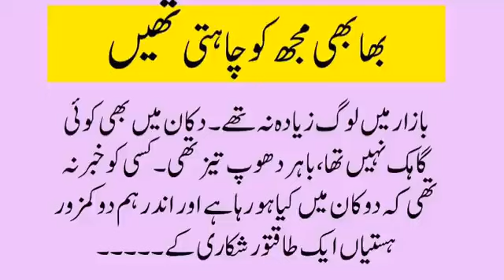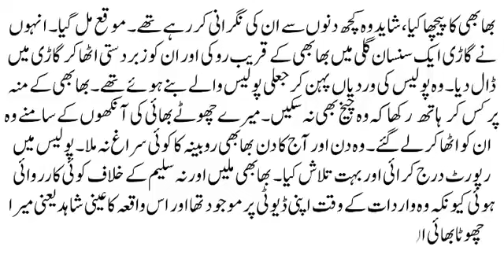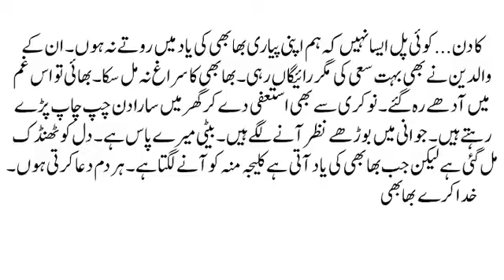A HEART TOUCHING TRUE STORY BHABI MJY CHAHTI THI